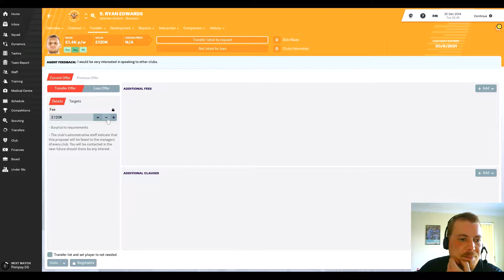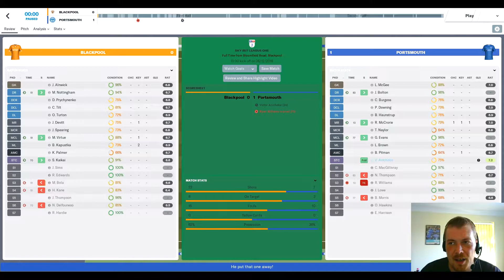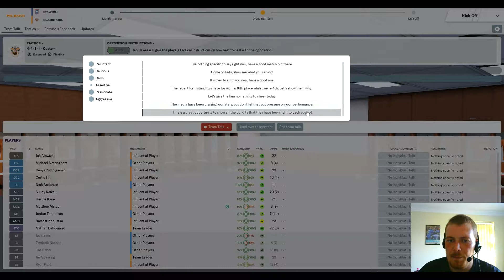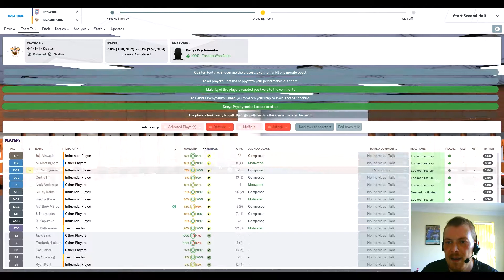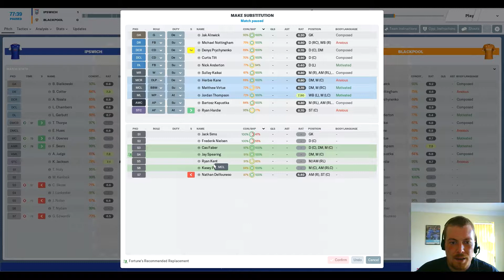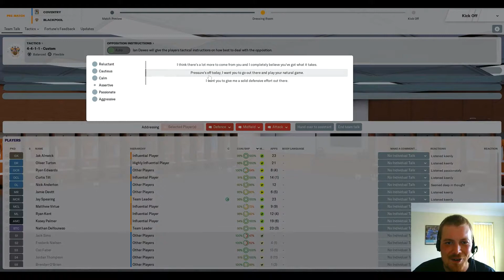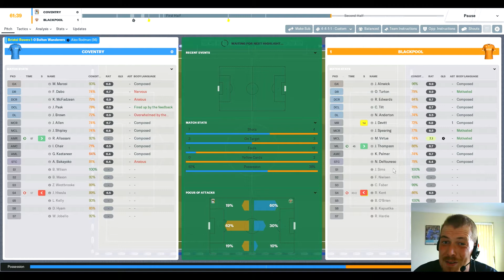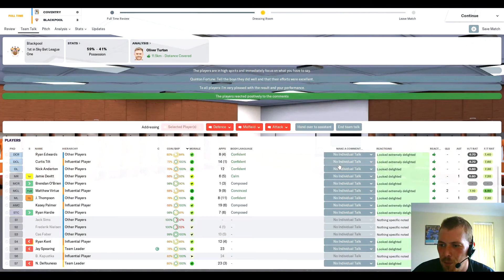"THE SHOPS ARE CLOSED!?!" - EP12 - BLACKPOOL - FM 2019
S01 - EP12 - "THE SHOPS ARE CLOSED!?!" - with the busy Christmas period of fixtures bringing added pressure to the small Blackpool squad - they are also dealt another hammer blow behind-the-scenes which could throw the whole season into turmoil! How will Holloway and his Tangerines cope with double away games at Ipswich and Coventry alongside the newly un-earthed problems...